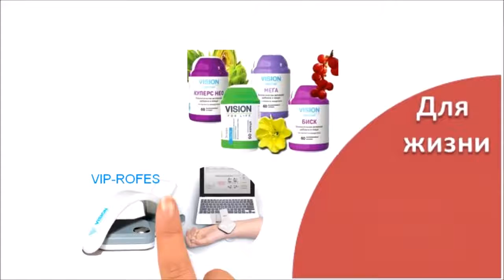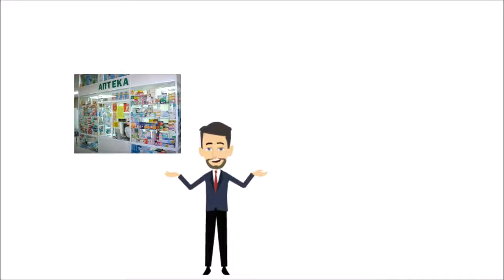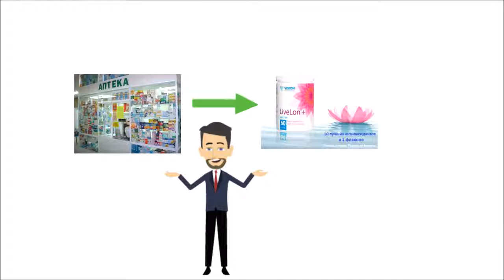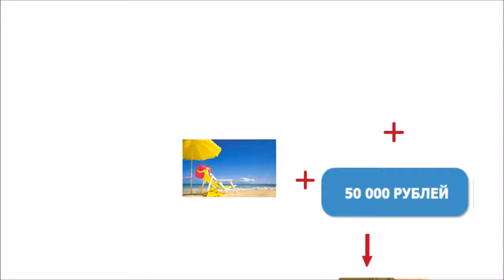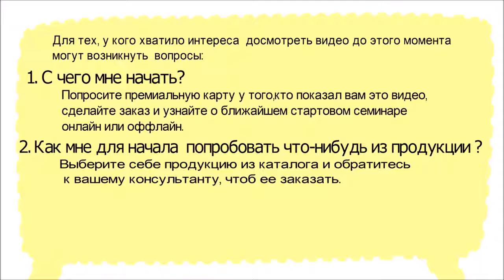Суть бизнеса Vision. Растущий доход без продаж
Суть бизнеса с Vision, бизнес рекомендаций.
- Как выйти на стабильный доход не продавая.
- Кратко о направлениях продукции.
- Автопрограмма. Бесплатные каникулы. Luxuri bonus